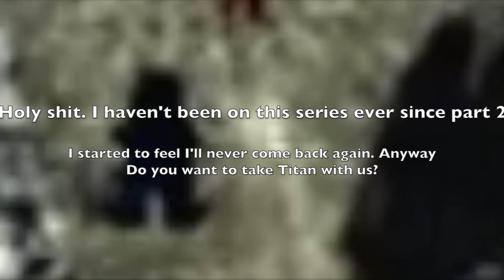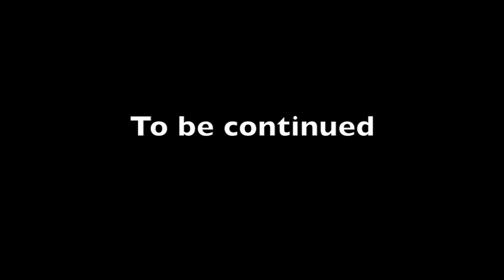Final Fantasy VII in a nutshell Part 5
Finally we are back with more FF VII Madness. I hope you guys enjoyed it